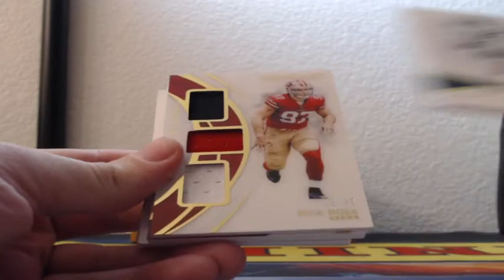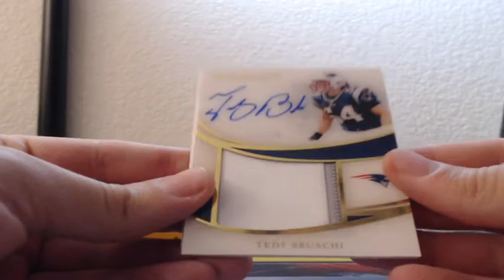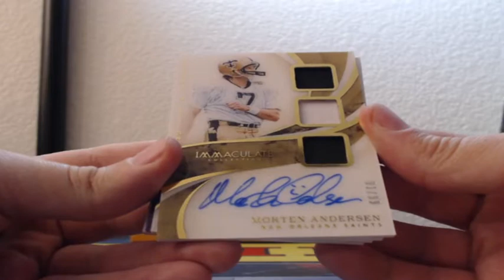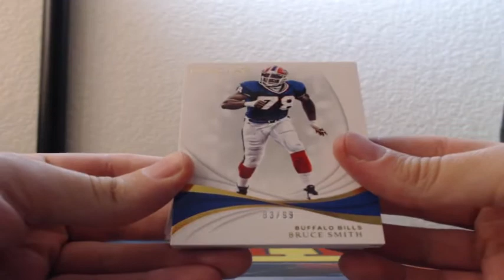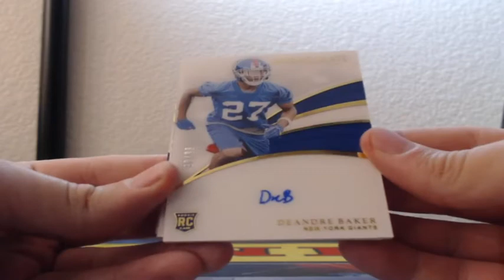2019 Panini IMMACULATE Football #2 Half Case Break 3 Box 11-15-2019 (HUGE VET PATCH AUTO!)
2019 Panini IMMACULATE Football #2 Half Case Break 3 Box 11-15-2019 (HUGE VET PATCH AUTO!)